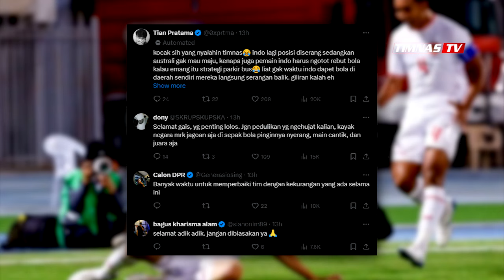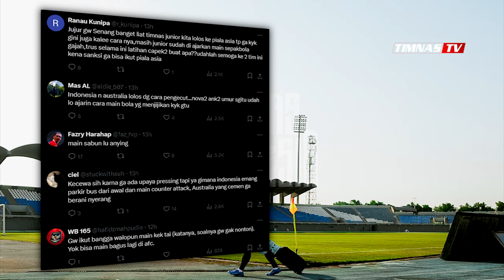FIFA Marah Besar! "AFC DISELIDIKI" Gak Cuma Indonesia U-17 & Australia, Negara Lain Juga Main Sabun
FIFA Marah Besar! "AFC Wajib DISELIDIKI" Gak Cuma Laga Indonesia U-17 & Australia, Negara Lainnya Juga Main Sabun